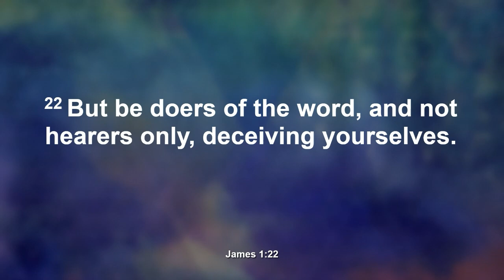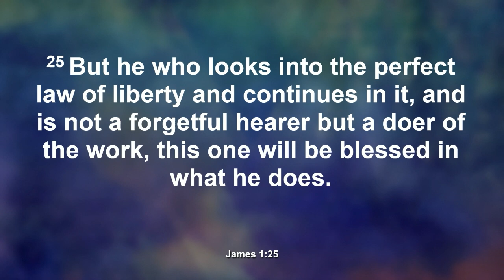Sermon Spotlight November 10, 2024